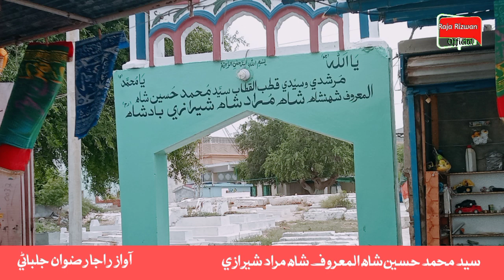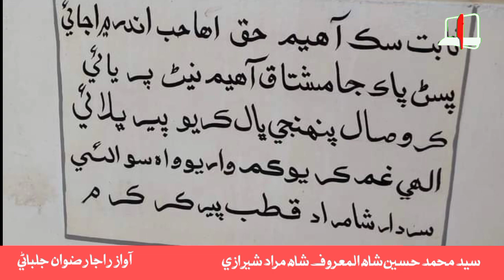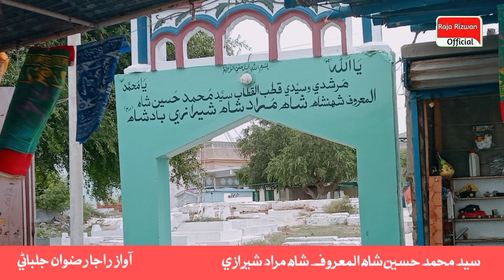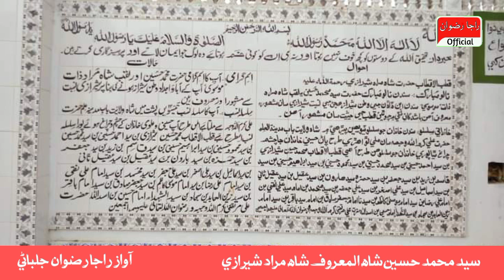Hazrat Shah Murad Sheerazi biography | Auliya Allah Syed Muhammad Hussain Shah Life Story